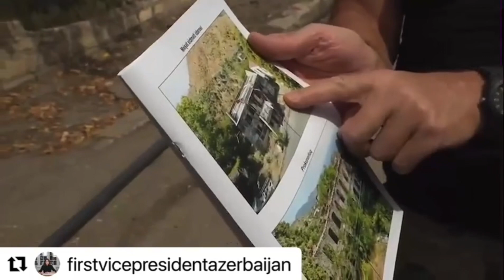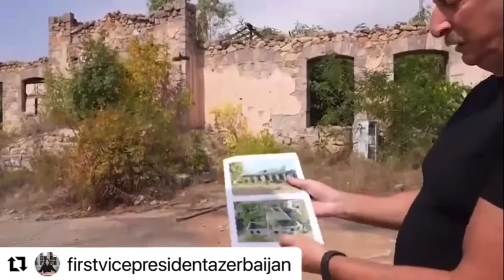Laçın 2022, İlham Əliyev, Məhsəti Hüseynova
Bu gözəl günləri görmək necə qürurvericidir💙❤️💚 @presidentaz
5 il əvvəl oxuduğum “Ay Laçın” mahnısını bu video ilə paylaşmaq çox duyğuludur.
Oxuyarkən nə qədər kövrəlmişdim, səsimdən də hiss olunur…
Bu günləri bizə yaşadan Ali Baş Komandanımız başda olmaqla bütün Ordumuza təşəkkür edirəm.
Canları , qanları bahasına bizə bu günləri göstərən şəhidlərimizin məkanı cənnət olsun🙏🏻
Allah onlara rəhmət eləsin 🙏🏻
Qazilərimizə şəfa diləyirəm🙏🏻

Bütün varlığımla, ruhumla, ürəyimlə dövlətiminyanındayam 🇦🇿🤘🏻✊🏻❤️